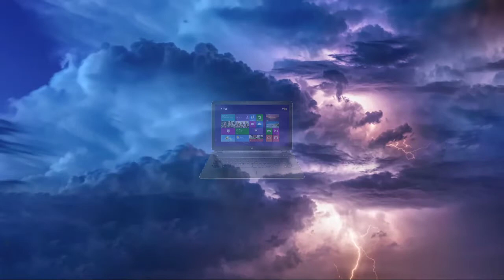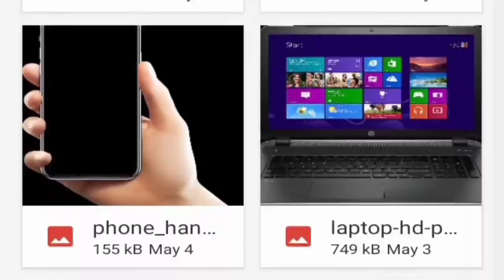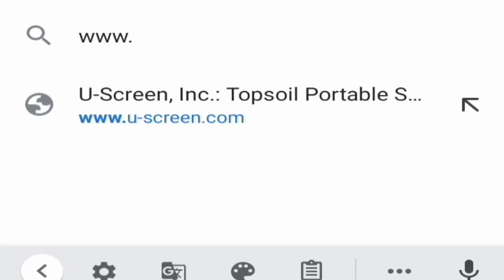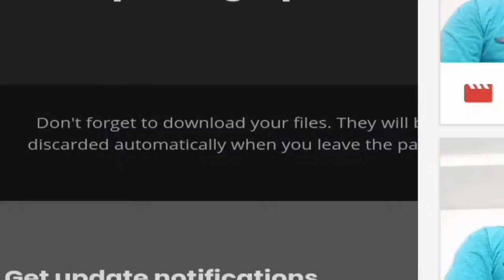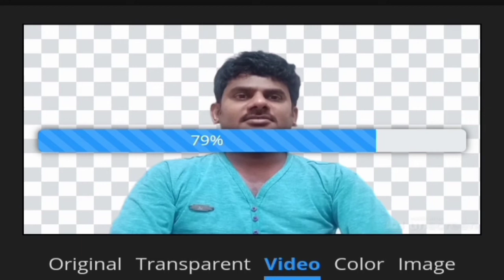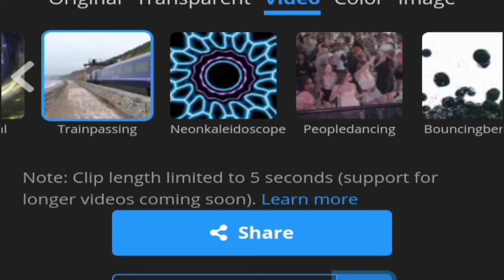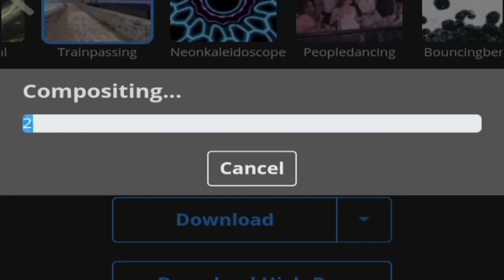How to change background a vedio I how to remove image background I Siva dhanenkula I in telugu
Hi friends now get know how to change a background of any vedio . It's very amaging . No one day this like in telugu .and as so as you will know how to change image background. So you should watch this vedio .

Thankyou